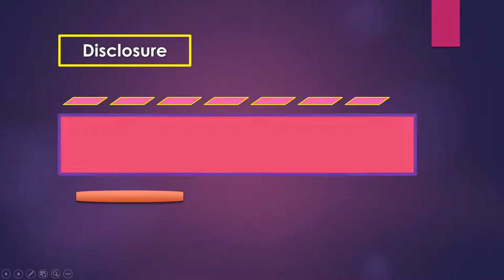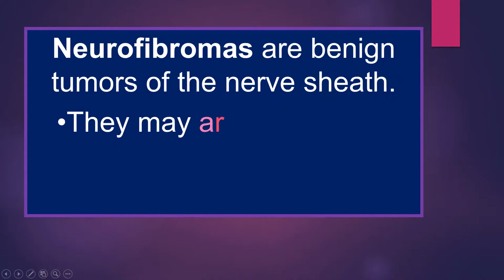Neurofibroma Nerve Sheath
Ultrasonography of anterior of the left elbow
Sonography done with high frequency linear transducer
There is a hyperechoic mass located in the anterior of the left elbow. The skin over the mass is free. Measuring 2.23 x1.37 cm.
Doppler shows no vascularity.

Neurofibromas are benign tumors of the nerve sheath.
They may arise along any nerve, including the facial
nerve within the parotid.